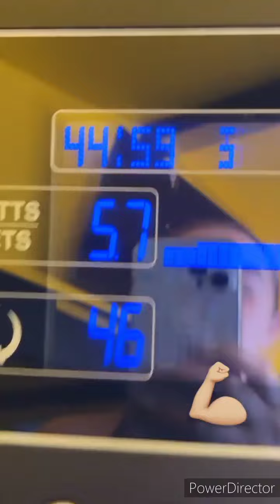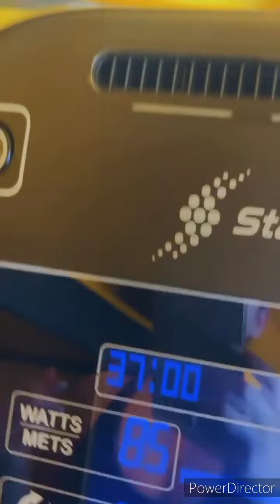😰Fans K€N¡A 😫Larry hernandez😱& FAMILIA💙💖❤🤳